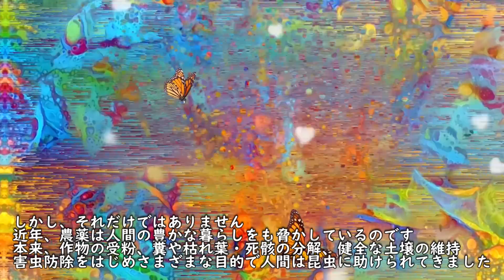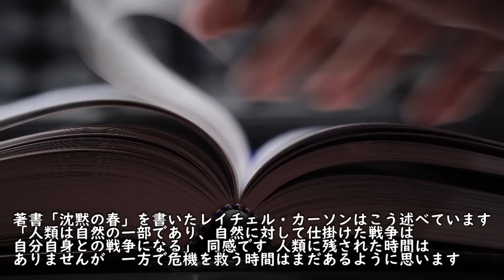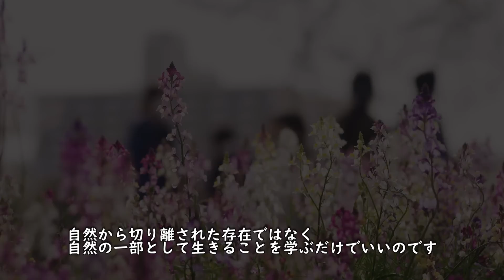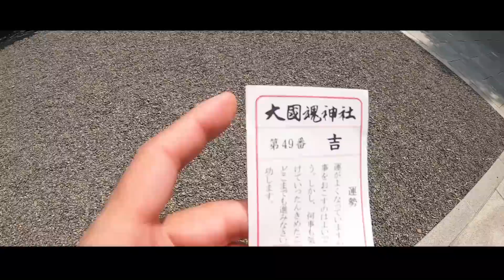昆虫激減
おすすめ・サバイバルグッズ